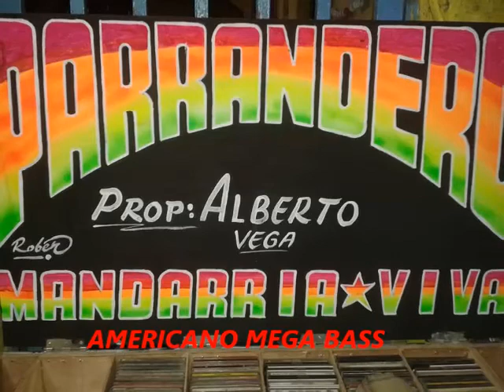El Mocho - El Parrandero Vol 18